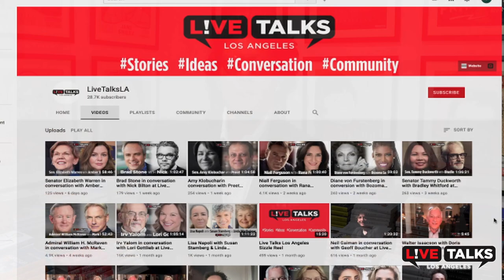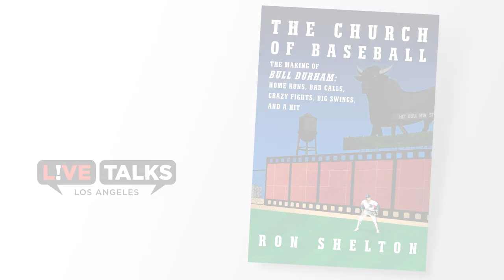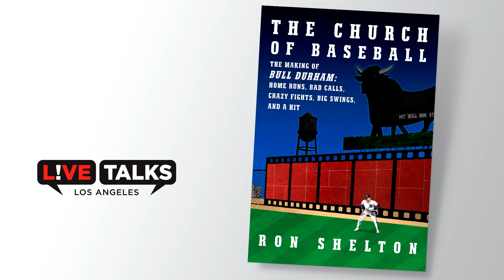Ron Shelton & Kevin Costner in conversation with Ron Rapoport at Live Talks Los Angeles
discussing Ron Shelton’s book, "The Church of Baseball: The Making of Bull Durham: Home Runs, Bad Calls, Crazy Fights, Big Swings, and a Hit:

From the award-winning screenwriter and director of cult classic Bull Durham, the extremely entertaining behind-the-scenes story of the making of the film, and an insightful primer on the art and business of moviemaking.

“The only church that truly feeds the soul, day in, day out, is the church of baseball.”—Annie in Bull Durham

Ron Shelton’s Bull Durham launched a writing-directing career that includes White Men Can’t Jump, Blaze (1989), Cobb, and Tin Cup, among other films. He also directed Jordan Rides the Bus, a documentary about Michael Jordan’s year in the minor leagues. A former professional baseball player, he holds degrees from Westmont College and the University of Arizona.

Kevin Costner is an internationally recognized director, producer and actor. Costner has starred in memorable roles in films such as JFK, the Untouchables, Robin Hood: Prince of Thieves, No Way Out, Bull Durham, Field of Dreams, The Bodyguard, and Wyatt Earp  among others. He recently starred in the dramas  Black or White and the Disney film, McFarland, USA.

“The Church of Baseball is a heart pumping ride, from pitch to script to screen to the Oscars, as Ron Shelton turns his minor league love triangle into the greatest sports movie of our time. No filmmaker has given such an unfiltered glimpse into the storytelling process. Shelton has a mutual love for filmmakers and ballplayers—the grunts who take field and the management that controls their dreams. While chasing through the white knuckle pace of movie production, Ron Shelton somehow finds that strand of DNA in all of us that roots for the man at the plate as he chases love, success, good scotch, high fiber, and the hanging curveball.” –Jason Reitman, writer-director of Thank You for Smoking; Juno; Up in The Air; and Young Adult\

Bull Durham, the breakthrough 1988 film about a minor league baseball team, is widely revered as the best sports movie of all time. But back in 1987, Ron Shelton was a first-time director and no one was willing to finance a movie about baseball—especially a story set in the minors. The jury was still out on Kevin Costner’s leading-man potential, while Susan Sarandon was already a has-been. There were doubts. But something miraculous happened, and The Church of Baseball attempts to capture why.

From organizing a baseball camp for the actors and rewriting key scenes while on set, to dealing with a short production schedule and overcoming the challenge of filming the sport, Shelton brings to life the making of this beloved American movie. Shelton explains the rarely revealed ins and outs of moviemaking, from a film’s inception and financing, screenwriting, casting, the nuts and bolts of directing, the postproduction process, and even through its release. But this is also a book about baseball and its singular romance in the world of sports. Shelton spent six years in the minor leagues before making this film, and his experiences resonate throughout this book.

Full of wry humor and insight, The Church of Baseball tells the remarkable story behind an iconic film.

During a career as a sports columnist, author and commentator for NPR’s “Weekend Edition,” Ron Rapoport has covered sporting events all over the world and written books on subjects ranging from the legendary golfer Bobby Jones to the musical comedy star Betty Garrett and to Tim Reid and Tom Dreesen, the first—and last—black and white comedy team in the history of show business. Ron has written for the Los Angeles Times and Daily News and the Chicago Sun-Times. His latest book, Let’s Play Two: The Legend of Mr. Cub, The Life of Ernie Banks, is the definitive and revealing biography of one of baseball’s most iconic, beloved–and misunderstood—heroes.